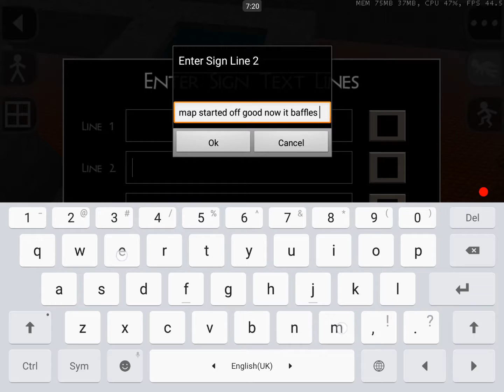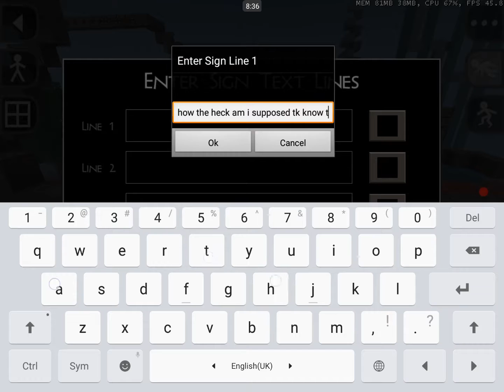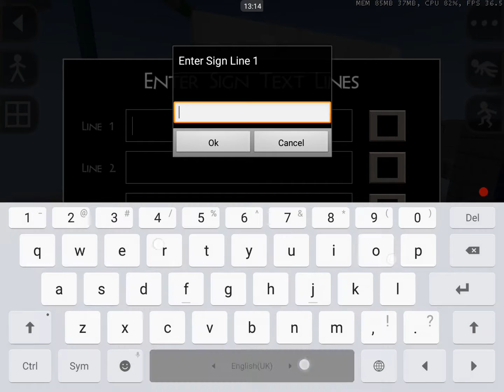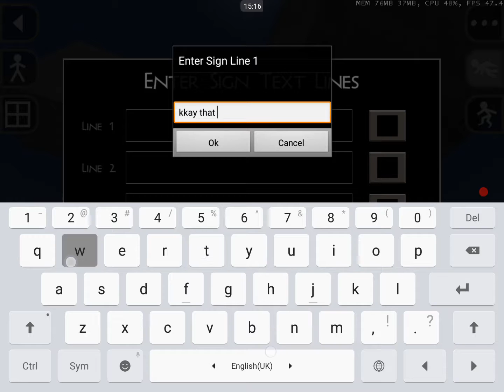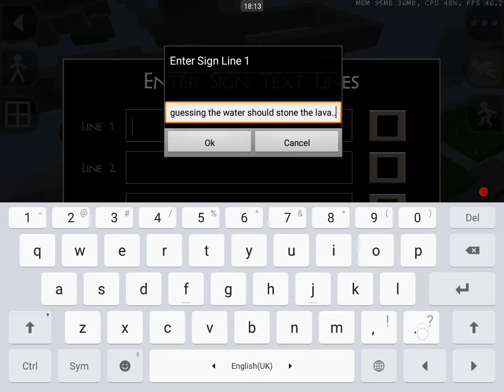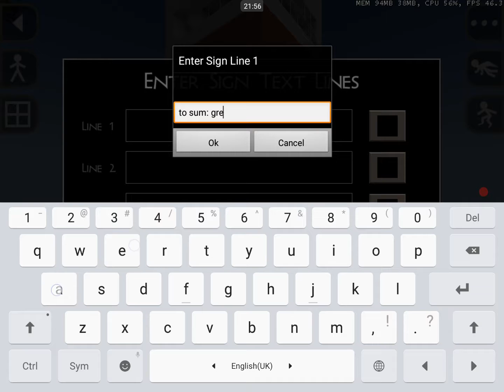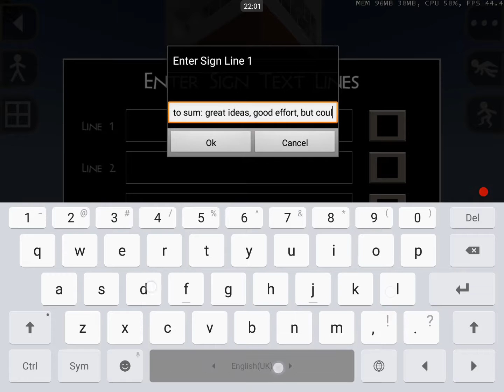Survivalcraft 2 - Great Ideas, Okay Map (Longway Parkour)